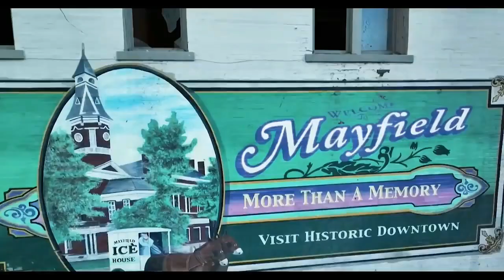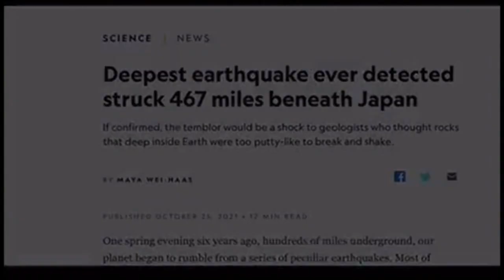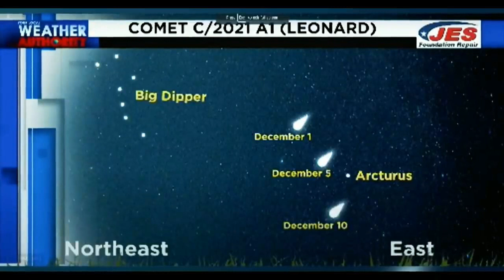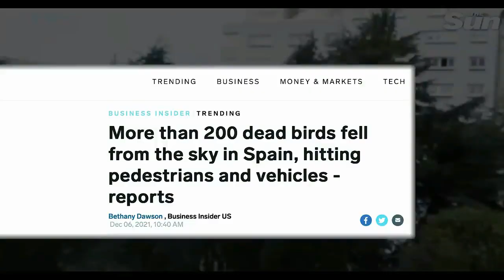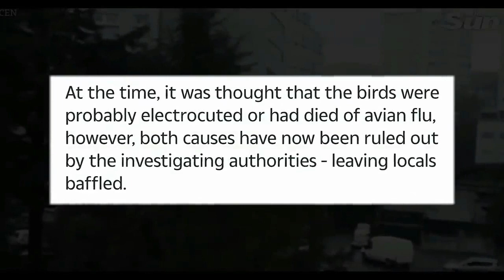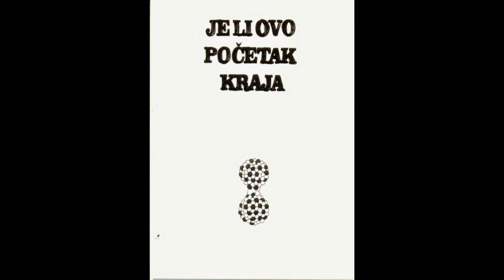KRAJ SVETA JE VEC POCEO(2022)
KRAJ SVETA JE VEC POCEO(2022) Mnogi ljudi su verovali da će kraj sveta doći 2000. godine. Godine 2012. majanski dugoročni kalendar je preplašio ljude.

Šta Biblija govori o kraju sveta? Govoreći o kraju sveta i svom povratku na zemlju, Isus je otvoreno rekao svojim sledbenicima:

"A o danu tom i času niko ne zna, ni anđeli nebeski, do Otac moj sam” (Matej 24,36).

Nije mogao da bude jasniji. Istorija će se završiti i On će se vratiti u svoje vreme, a vreme Njegovog kalendara poznato je samo Njegovom Ocu. Ipak, nismo prepušteni nagađanjima o blizini kraja. Isus je objavio:

"Čućete ratove i glasove o ratovima. Gledajte da se ne uplašite; jer treba da to sve bude, ali nije još tada kraj. Jer će ustati narod na narod i carstvo na carstvo; i biće gladi i pomori, i zemlja će se tresti po svetu. A to je sve početak stradanja” (Matej 24,6–8).

Prirodne katastrofe i one koje je izazvao čovek dostićiće svoj vrhunac kako se približava Hristov povratak, ali On neće doći sve dok se jevanđelje o carstvu ne propoveda "Po svemu svetu za svedočanstvo svim narodima. I tada će doći posledak" (Matej 24,14).

Slično bučnom požarnom alarmu, naslovi u novinama svakodnevno nas podsećaju da se svet raspada. Ne mali broj ljudi govori o našoj neposrednoj propasti. Ali u svojoj velikoj milosti Bog odlaže svoj dolazak jer ne želi da izgubi ni jedno svoje dete. Čak i sada, dobra vest o spasenju se propoveda našom planetom, pripremajući ljude za Hristov drugi dolazak.

Šta treba da znamo o kraju sveta

Ako ne znamo tačno vreme Hristovog povratka, šta znamo? Isus se osvrnuo na ovo veliko pitanje pre skoro 2000 godina. Dok se opraštao od svojih sledbenika, ubrzo nakon svog vaskrsenja, Njegovi zaprepašćeni učenici posmatrali su kako se podiže u oblake i nestaje sa vidika. U blizini su stajala dva nebeska glasnika koja su objavila dragoceno obećanje ostavljenim sledbenicima. Rekli su:
"Tada ako vam ko kaže: Evo ovde je Hristos ili onde, ne verujte. Jer će izići lažni hristosi i lažni proroci, i pokazaće znake velike i čudesa da bi prevarili, ako bude moguće, i izabrane…. Ako vam dakle kažu: Evo ga u pustinji, ne izlazite; evo ga u sobama, ne verujte. Jer kao što munja izlazi od istoka i pokazuje se do zapada, takav će biti dolazak Sina čovečijeg" (Matej 24,23–27).

Daleko od toga da će ličiti na neku tajnu operaciju, Drugi dolazak će biti neizbežni događaj.

"Jer će sam Gospod sa zapovešću, sa glasom Arhanđelovim, i s trubom Božjom sići s neba" (1.Solunjanima 4,16).

"Eno, ide s oblacima, i ugledaće Ga svako oko…" (Otkrivenje 1,7).

Sve oči biće usmerene na taj gromoglasan vrhunac i neće biti potrebe za tvitovima ili najnovijim vestima na televiziji. Ovi detalji o Hristovom povratku su važni zato što 2.Solunjanima 2,9 govori da će sam sotona, zaslepljujuće biće svetlosti, pokušati da prevari svet kroz lažni drugi dolazak.

Spremni za kraj sveta

Šta to znači za vas? Konačno, šta vrede činjenice ako niste spremni za taj događaj? Da biste razumeli šta znači biti spreman, morate najpre shvatiti da Drugi dolazak može biti dobra vest! Ne morate strahovati od kraja sveta ako ste na Hristovoj strani. Otkrivenje 6,14–17 opisuje kako većina ljudi beži u strahu i biva uništena kada se Hristos vrati po drugi put, jer su izabrali da mrze tešku istinu o svom grešnom stanju. Oni će biti uništeni jer vole utešne i nebiblijske laži koje im govore da će biti spaseni u svom grehu. Bog objavljuje:

"Eda li je meni milo da pogine bezbožnik? Govori Gospod, a ne da se odvrati od puteva svojih i bude živ?… Jer mi nije mila smrt onog koji mre, govori Gospod; obratite se dakle i budite živi” (Jezekilj 18,23.32).

Kada se svet okonča i zli budu uništeni, Gospod će im jednostavno dati ono što su izabrali. U Pričama 8,36 Bog kaže:

"A ko o mene greši, čini krivo duši svojoj; svi koji mrze na me, ljube smrt."

Da bismo se spremili za kraj sveta i Hristov povratak, moramo najpre razumeti naše pravo stanje. Biblija uči da je sebičnost koren svakog greha. Većina ljudi misle da su dobri, ali iskren pogled u Božju reč otkriva suprotno. Čak i naša dela ljubaznosti mogu da se učine zbog sebičnih pobuda. Najpre bi trebalo tražiti Hristovo oproštenje. Ovo oproštenje može da se primi samo ako ga od Isusa tražimo u molitvi. Drugo, potrebno nam je novo srce nesebične ljubavi. Novo srce i duh dobijamo kada tražimo Boga u Njegovoj reči (1.Petrova 1,23).

"Jer će sam Gospod sa zapovešću, sa glasom Arhanđelovim, i s trubom Božjom sići s neba; i mrtvi u Hristu vaskrsnuće najpre; A potom mi živi koji smo ostali, zajedno s njima bićemo uzeti u oblake na susret Gospodu na nebo, i tako ćemo svagda s Gospodom biti. Tako utešavajte jedan drugog ovim rečima” (1.Solunjanima 4,16–18).

Kada sledeći put čujete katastrofalno predviđanje o kraju sveta – kakvo god ono bilo – ne verujte!

Jer kada Hristos dođe svi smo spaseni